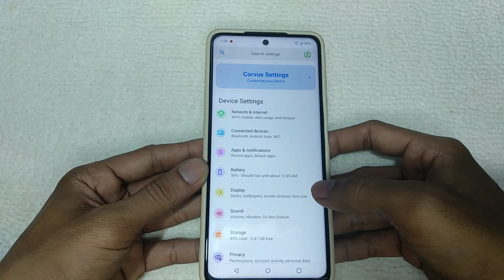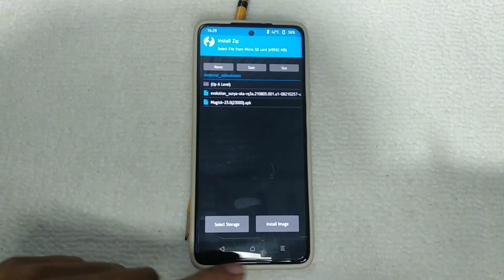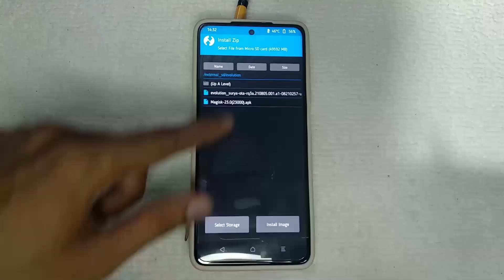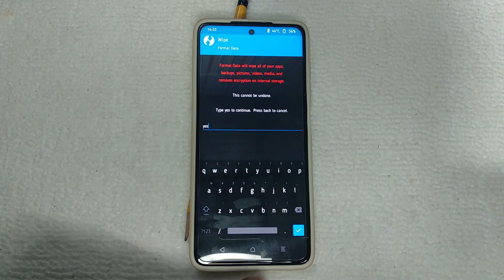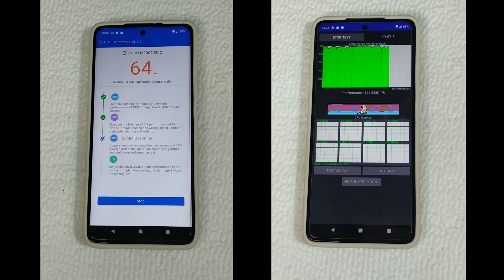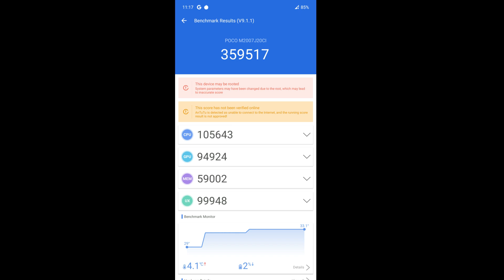How to Install Evolution X | Antutu Bench Mark (POCO X3 NFC)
Evolution X Installation With Antutu Bench Mark and CPU Throttle test

only flash the firmware if you're still android 10

Note from devs:
• Do not change kernel, or you get boot in fastboot mode

working kernel that i tried personally
SiLont: